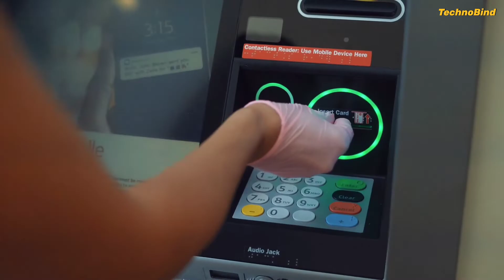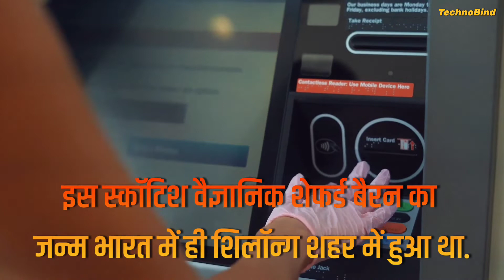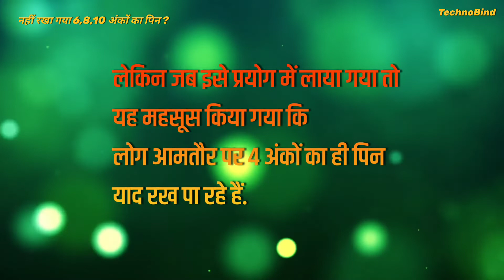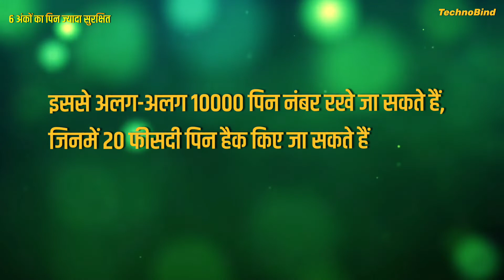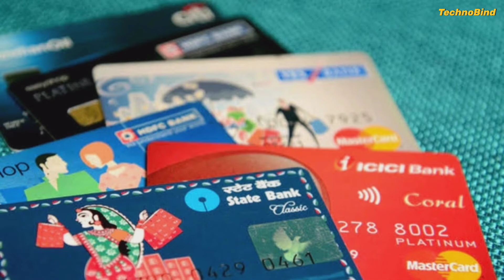ATM Facts: कभी सोचा कि सिर्फ 4 अंकों का ही क्यों होता है ATM का पिन? TechnoBind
कोई भी किसी भी बैंक के ATM के जरिए आसानी से पैसे निकाल सकता है. ऐसे में पिन ही वह एकमात्र सुरक्षा का टूल है जो आपके पैसों को सिक्योर करता है. आमतौर पर यह पिन यह पिन 4 अंकों का होता है, लेकिन क्या कभी आपने सोचा कि यह पिन सिर्फ 4 अंकों का ही क्यों होता है.
पिन की वजह से ही सुरक्षित होते हैं आपके पैसे